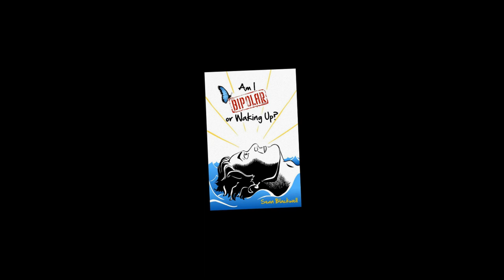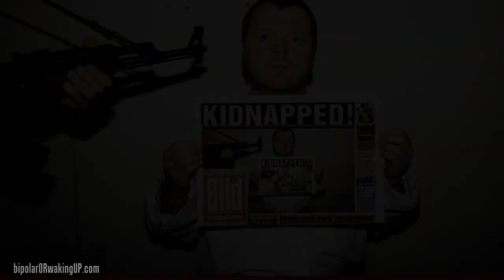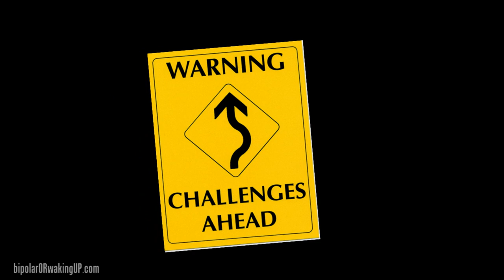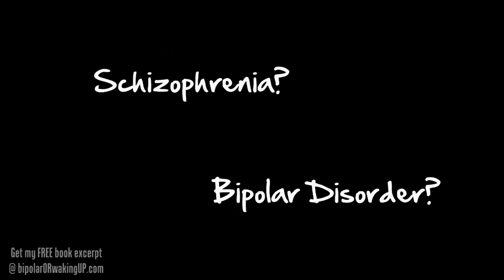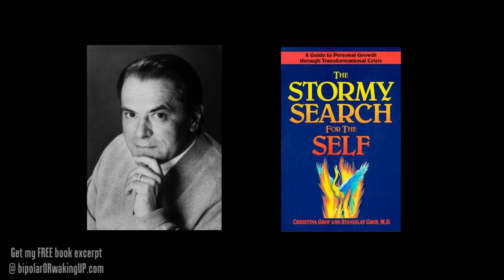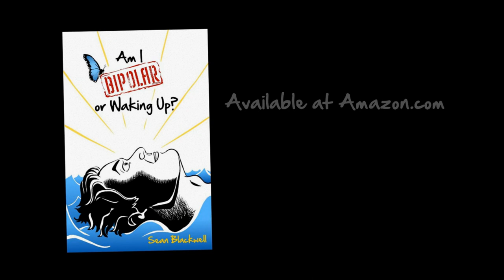25 My Spiritual Bipolar Trip to the Psychiatric Hospital - Spiritual Emergency, Bipolar Disorder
Here, I share the presentation I gave about my own 'acute psychosis' / 'spiritual emergency'. The doctor said that I might have bipolar disorder of schizophrenia. Instead, it was the best thing to ever happen to me!